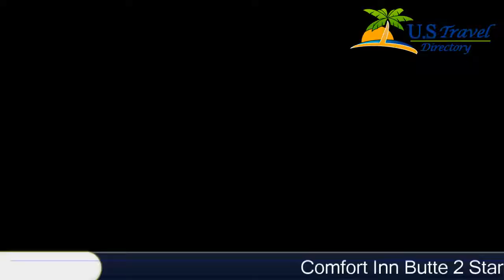Comfort Inn Butte - Butte Hotels, Montana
Comfort Inn Butte 2 Stars Hotel in Butte, Montana Within US Travel Directory The newly renovated Comfort Inn hotel is located in Butte, the largest historical district in the West. This hotel is minutes from The World Museum of Mining, the Arts Chateau museum and arts center, the Rookwood Speakeasy Museum and Our Lady of the Rockies, a 90-foot statue in the likeness of Mary, Mother of Jesus. The Bert Mooney Airport is just two miles from the hotel.The Copper King Mansion, one of the largest mansions on the National Register of Historic Places, is only three miles away. Many other historical attractions, major businesses and restaurants are located in the surrounding area.The hotel has easy access off Interstate 90 and Interstate 15, and is a perfect stopping point while tracing Lewis and Clark's journey, or when traveling between Glacier National Park and Yellowstone National Park.Butte offers a variety of recreational activities. From hiking, fishing, hunting, biking, or skiing; Butte's got everything for the outdoor enthusiast.Hotel amenities and features include: Free high-speed Internet access, Indoor heated pool and hot tub and Fitness center with sauna and spa. This is a Pet-friendly hotel; pet designated rooms only and a nightly fee applies.The Rested. Set. Go. Breakfast is full of hot options, making breakfast at the Comfort Inn the perfect way to start your day. Enjoy our free hot breakfast featuring eggs, meat, yogurt, fresh fruit, cereal and more, including your choice of hot waffle flavors.Business travelers will appreciate the business center with high-speed Internet access and access to fax and copy services.Guests can also choose from a variety of specialty rooms, including  family suites, kitchenettes and business suites. For that special occasion, select rooms feature whirlpool bathtubs.

Location in : 2777 Harrison Avenue, MT 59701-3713, Butte, Montana